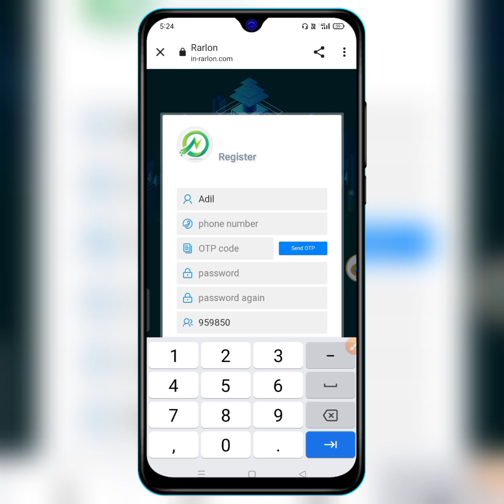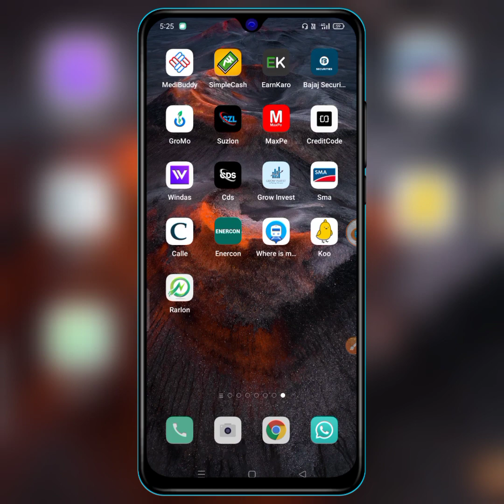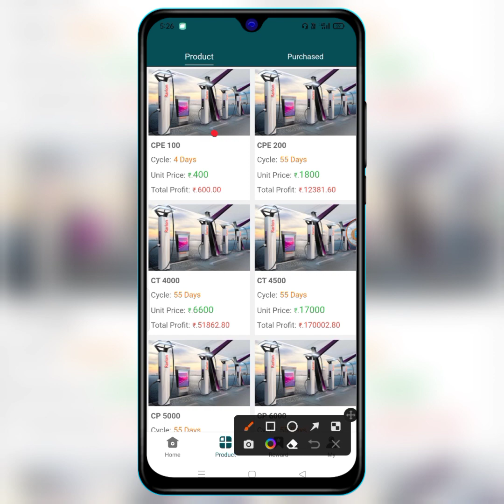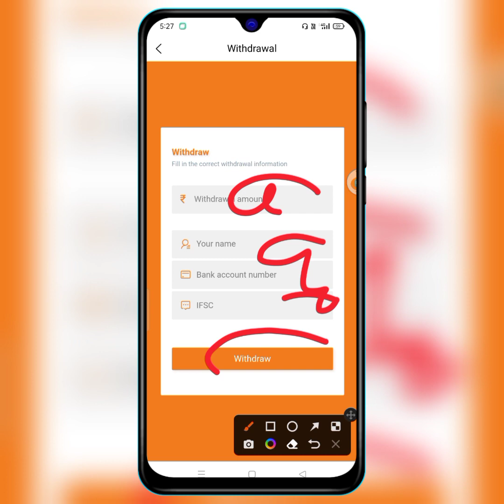₹150 SIGN UP BONUS INSTANT WITHDRAWAL 🔥 NEW EARNING APP TODAY | PAISA KAMANE WALA APP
SIGN UP BONUS INSTANT WITHDRAWAL 🔥 NEW EARNING APP TODAY | PAISA KAMANE WALA APP

2022 new earning app today
new self earning app today
new self earning app 2022  new earning app
 self earning app      best earning app 2021
online earning app   new paytm cash earning app watch and earn paytm cash.  Earn money online  Best new self earning app  best earning apps